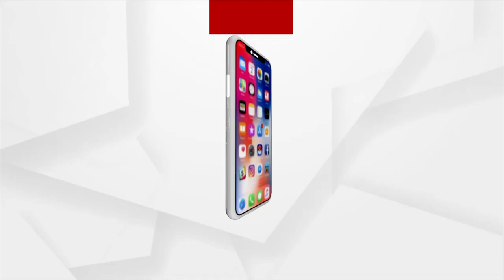Headlines 10am | 14 Jan 2022 | Argus News